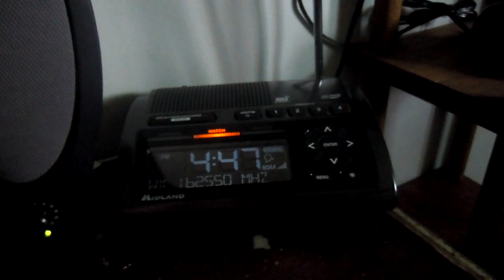Special Marine Warning on WXL31, issued by the NWS in Buffalo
BUF issues Marine Warning [wind: 34 KTS, hail: .75 IN] for Mexico Bay NY to the St. Lawrence River, Mexico Bay NY to the St. Lawrence River beyond 5NM off shoreline to US-Canadian border [LO] till 5:45 PM EDT